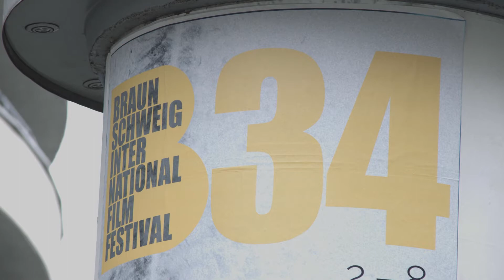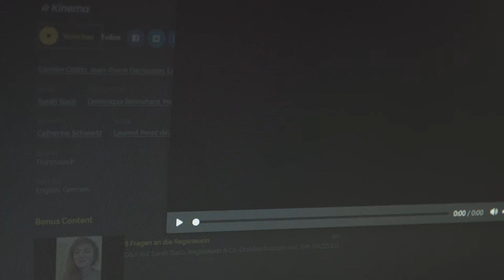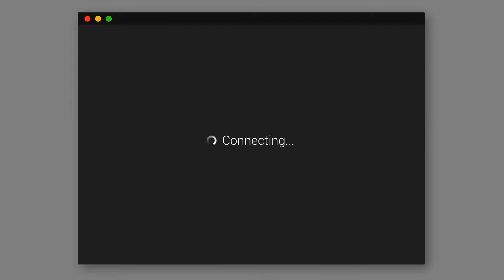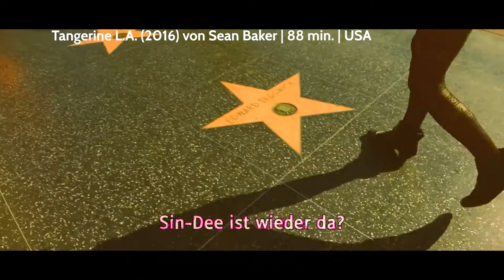Filmtipps für Weihnachten & 34. Filmfest Braunschweig 2020 - FilmFestSpezial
Die FilmFestSpezial-Redaktion stellt wegen der Kinoschließungen ihre liebsten Weihnachtsfilme vor und blickt zurück auf das Internationale Filmfest Braunschweig.

Der Lockdown geht weiter, die Kinos bleiben erstmal wieder geschlossen… Die FilmFestSpezial-Redaktion nimmt das zum Anlass, ihre liebsten Filme zum Thema Weihnachten zu empfehlen, sowie das Programm des Internationalen Filmfest Braunschweig Revue passieren zu lassen. Als Premiere treffen sich die FilmFestSpezial-Redakteure Clara Wignanek, Chris Ostermann und Jonas Helmerichs dafür erstmals und mit ausreichend Abstand im Fernsehstudio.

Außerdem ein besonderer Streaming-Tipp: MANK erzählt die Entstehungsgeschichte des Drehbuchs zu einem der größten Stilikonen der Filmgeschichte CITIZEN KANE Kultregisseur David Fincher realisierte den Film wie sein Vorbild in altem Hollywood-Schwarz-Weiß-Look der 30er und mit einem als Mank brillierendem Gary Oldman in der Hauptrolle.

0:00 Intro
0:16 Begrüßung
1:07 34. FilmFest Braunschweig
3:45 Interview Frank Terhorst & Karina Gauerhof
6:18 Festival Programm & Filme
13:00 Jonas Filmtipp: TANGERINE L.A.
15:39 Chris Filmtipp: TATSÄCHLICH... LIEBE
19:33 Claras Filmtipp: 4 KÖNIGE
24:28 Mank - Filmkritik
27:52 Verabschiedung